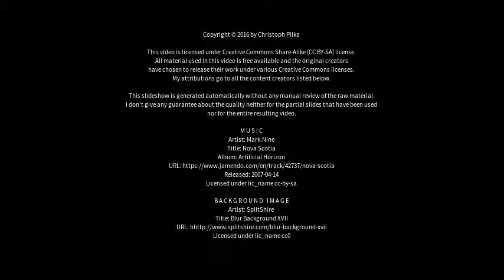Best places to visit